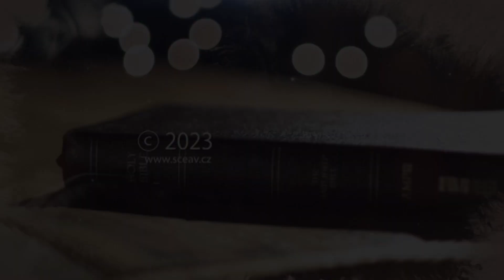Slova naděje - 9.2.2023 - Ondřej Stroka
Ondřej Stroka nám dnes přiblíží teologii apoštola Pavla na jednom přirovnání, které Pavel vyslovil.